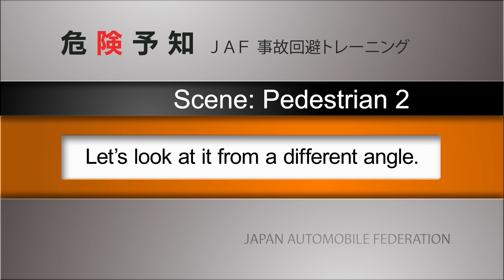Risk Prediction Training, Pedestrian Vol. 2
You are walking along the sidewalk. A car is coming out of a side street wanting to turn left but it has stopped, so you decide to cross in front of it.  At this time, what is your attention focused on?

◆For other risk prediction videos, please click here!

ーーー
■JAF 公式YouTube　JAF Channel